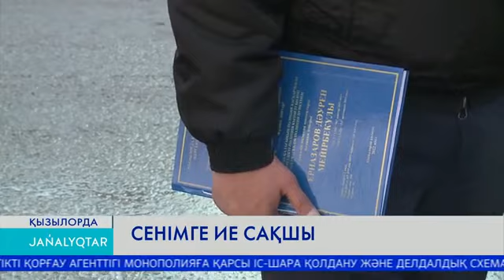Сенімге ие сақшы